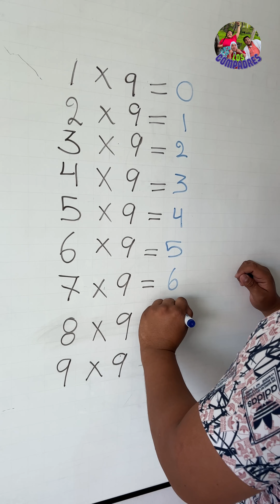Hechos de la vida real, Vueltos Comedia.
Bienvenido al canal, subimos videos divertidos para sacarte una sonrisa.